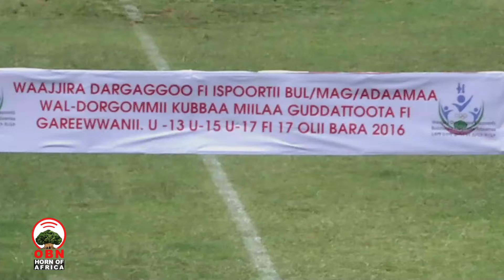Waldorgommii Guddattootaa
Waldorgommii gareewwan umrii 13,15 fi 17 gadii bara 2016 gidduutti  qopheessummaa magaalaa adaamaattiin gaggeefamu eegale.

Hogganaan biiroo Dargaggoo fi Ispoortii Oromiyaa Obbo Maatiyoos Sobbooqaa Ispoortii  guddisuuf Guddattootaa irratti hojjachuun barbaachisaa tahuu himan.